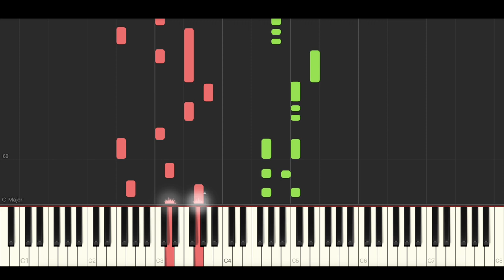Sabrina Carpenter - Espresso (BEST PIANO TUTORIAL & COVER)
Piano Cover & Piano Tutorial of 'Espresso' by Sabrina Carpenter.